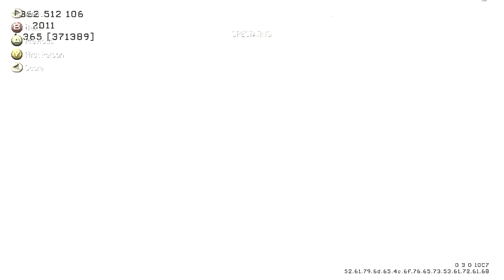MW2 | HaZaRd au | Spectator Montage [HD]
This is the first MW2 montage of HaZaRd au from clips that have only been recorded by k0r3 while specating.Sorry if the clips didn't meet your standard but its not easy recording a whole montage from when one player is dead watching another.

A lot of k/d has been lost in order to record these clips to please "like"